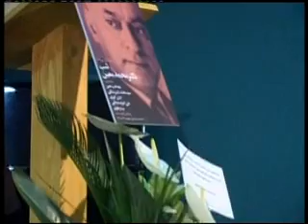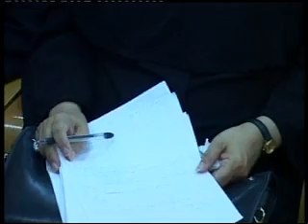Ali Dehbashi -Shabe Dr Moein -Bita Rahavi